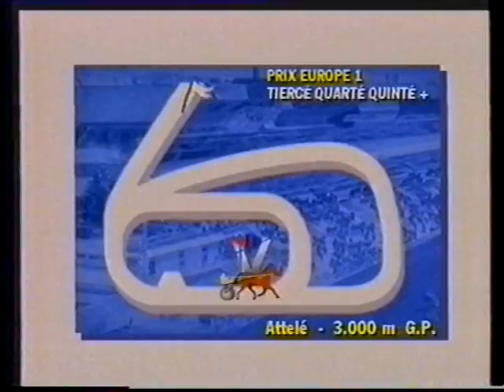Prix de l'Union Européenne + Critérium des Jeunes 22/02/1998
1) Capitole - M. Lenoir
2) Echo - J.Et. Dubois
3) Express Road - Ph. Allaire

Critérium des Jeunes:
1) Hello Jo